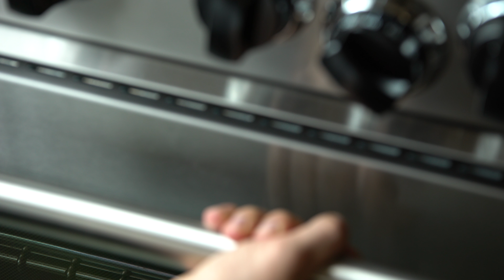Aramark // World Bank